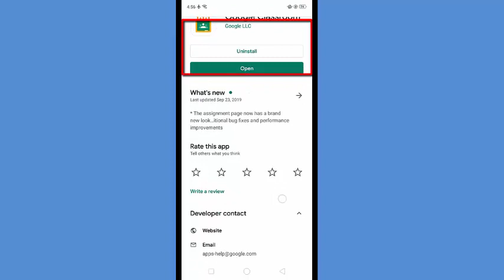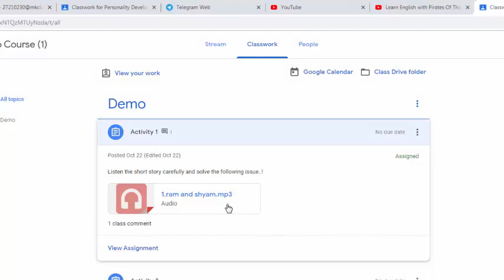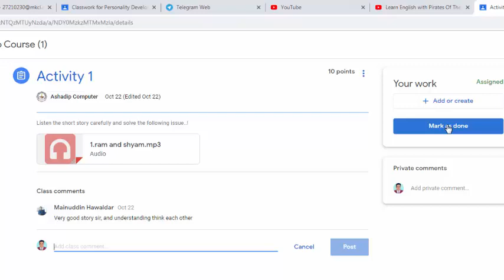How to use Google Class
This is demo training for Personality Development Course.